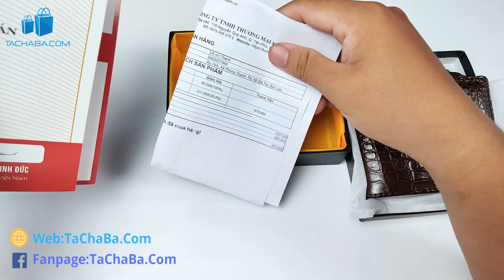Bỏ 500K Mua Ví Da Cá Sấu Thật Trên Shopee Và Cái Kết !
Review Ví Ngang Da Cá Sấu CW03-02B {Màu Nâu-Vân Bụng} mua trên Shopee với giá 470.000đ cho 1 Loa ViDaCaSau​ có dùng được không ?
Thử mua Ví Ngang Da Cá Sấu Konavis​ trên Shopee xem chất lượng thế nào ?
Hướng dẫn sử dụng ví nam da cá sấu konavis mua trên Shopee​​​.
Xem Tachaba​​​ đánh giá ví nam da cá sấu konavis mua trên Shopee thật sự có đáng mua.